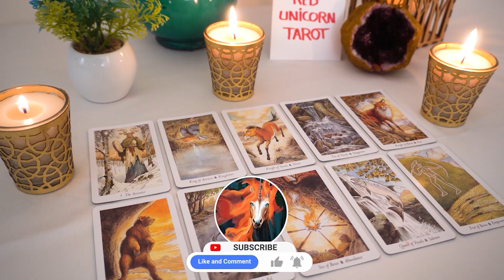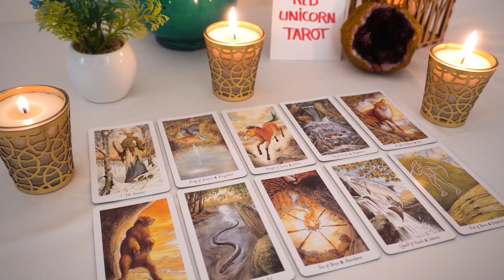SCORPIO❤️ "Major Shift Scorpio And I Must Warn You Before This Happens! Prepare For It!"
Love scorpio
Scorpio
Scorpio 2023
Scorpio today
Scorpio JANUARY